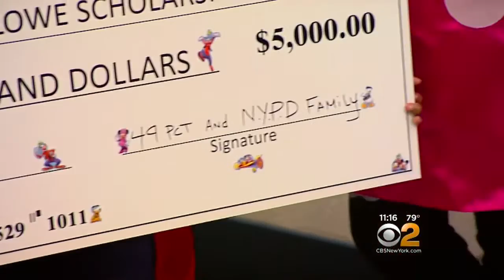Disney Surprise For Bronx Boy